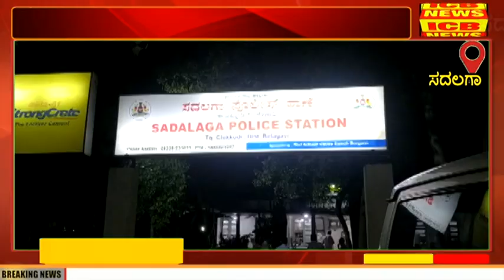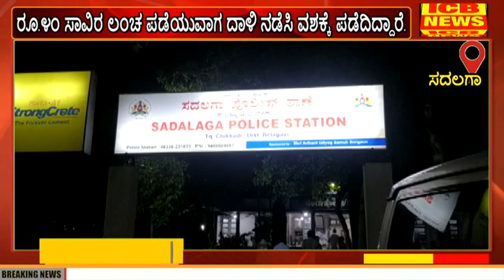ಸದಲಗಾ ಪೊಲೀಸ್ ಠಾಣೆ ಮೇಲೆ ಎಸಿಬಿ ದಾಳಿ : ಲಂಚ ಪಡೆಯುತ್ತಿರುವಾಗ ಸಿಕ್ಕಿ ಬಿದ್ದ ಪಿಎಸ್ಐ ಹಾಗೂ ಪೊಲೀಸ್ ಪೇದೆಗಳು